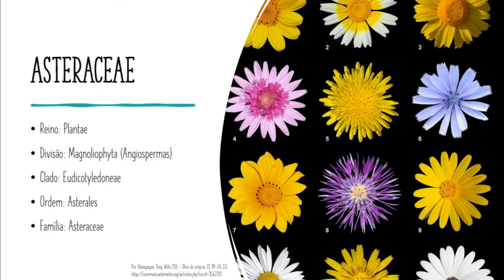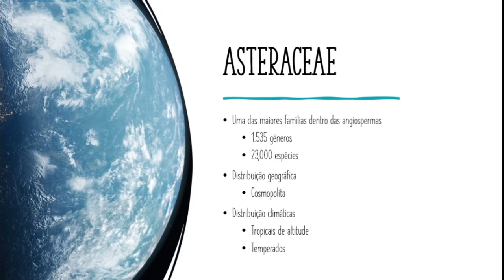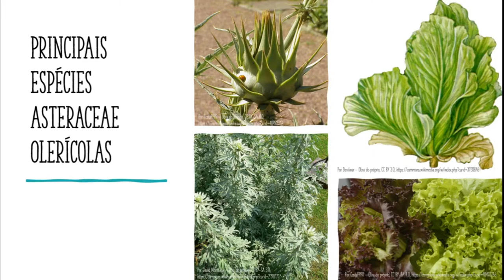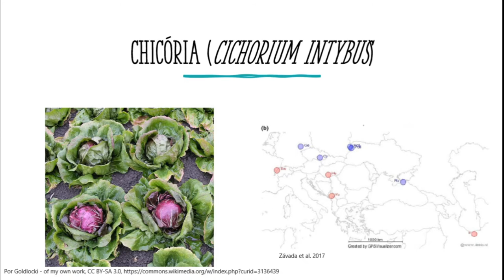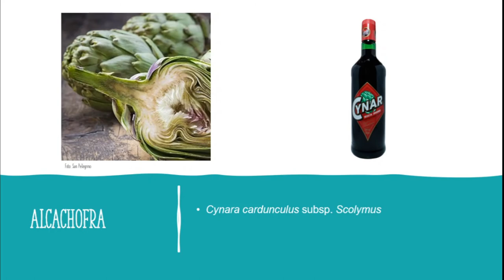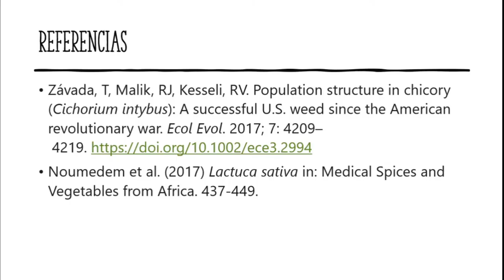Histórico e Domesticação das principais olerícolas Asteraceae | Olericultura UFSC